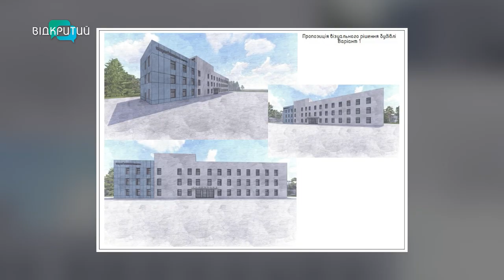У Дніпрі відкриють сучасний центр протезування та реабілітації. Де та коли?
Перший на Дніпропетровщині та другий в Україні. У Дніпрі планують створити центр протезування та реабілітації. Коли відкриття?